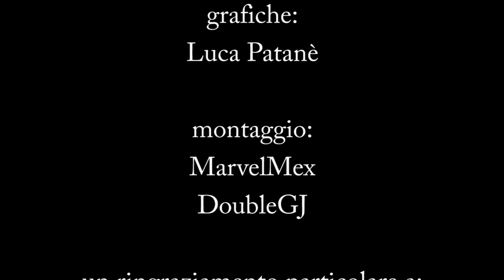Negrè - intervista per IlRap.tv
ILRAP.TV
il Video Show de LACASADELRAP.COM